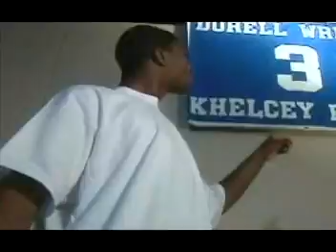Dorell Wright - The Future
Dorell Wright Mix

- True Ballin Productions
- ryan21baller